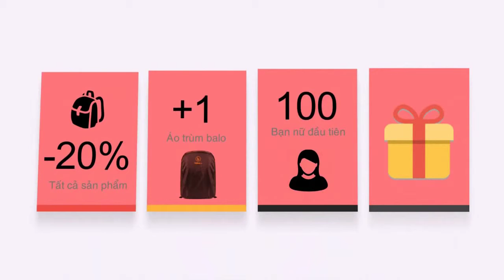Giảm giá nhân ngày phụ nữ Việt Nam Liên hệ: 0828 330 330 (Call/ Zalo)